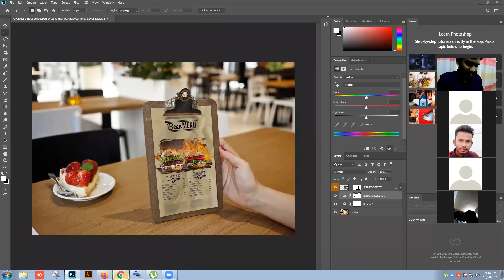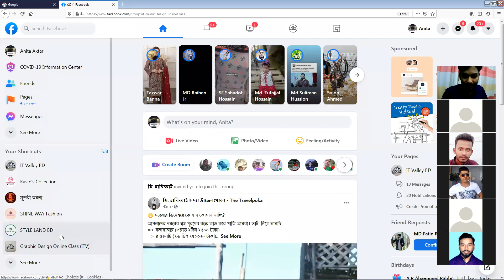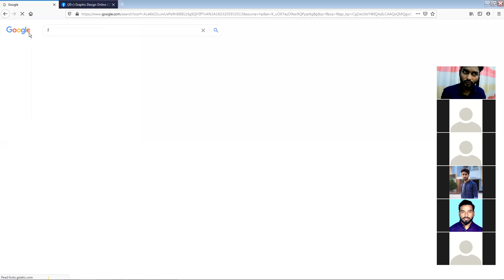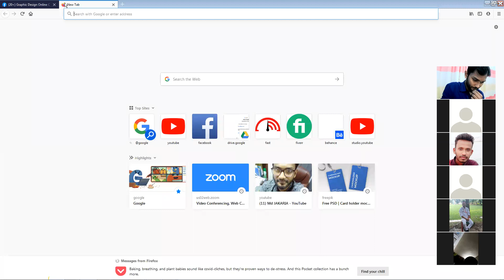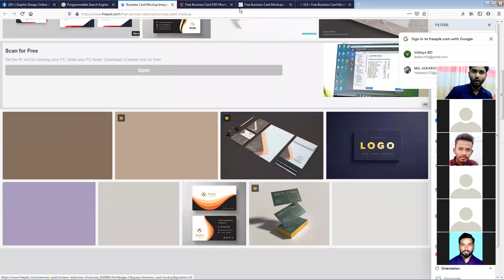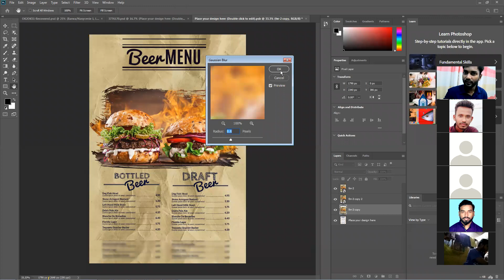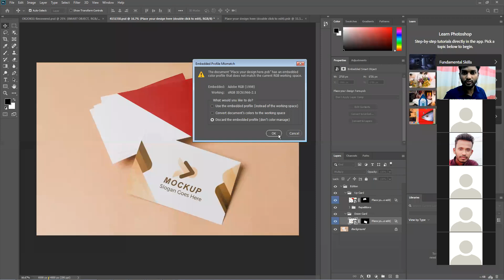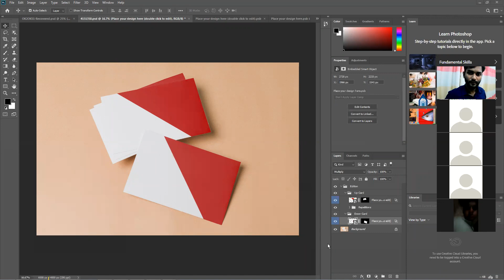20 October Free Class